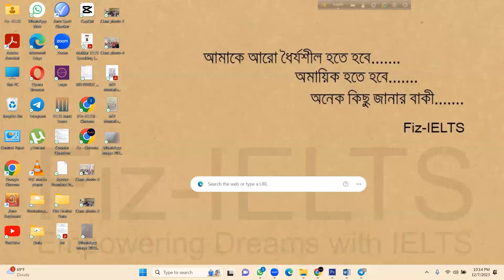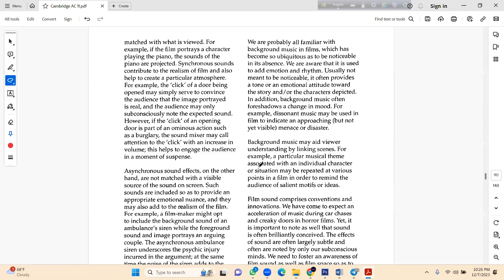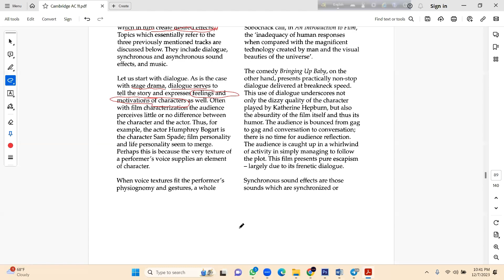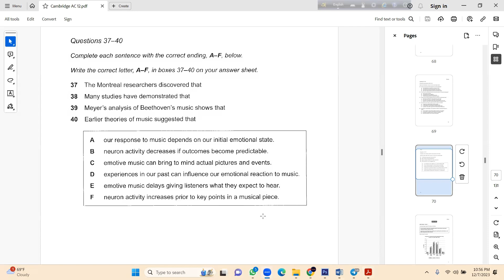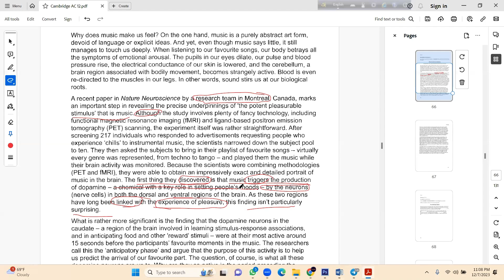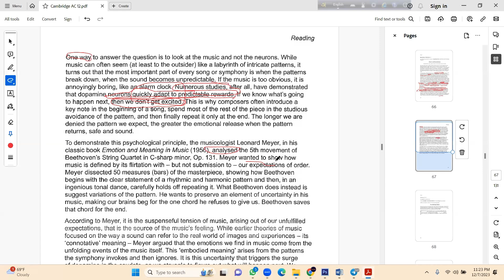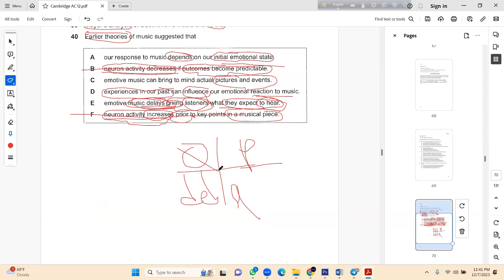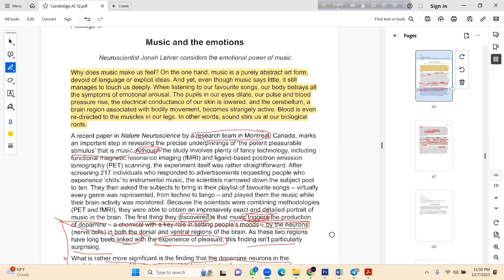Class 18: Complete Sentence/ Ending Tricks and Tips |IELTS Reading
ধৈর্য ধরে লেগে থাকেন, স্বপ্ন একদিন ধরা দিবেই। In-shaa-Allah
🤲🤲 IELTS Full Free Course-full 2 months 🤲🤲
প্রতি রবিবার- মঙ্গলবার -বৃহ:বার, রাত ১০টায়।

আমরা, যাদের English level average/ below average তারা যদি ৩-৪ অথবা ৫-৬ মাস ( লেভেল অনুযায়ী) কষ্ট করি ,এবং সেটা অনেক কঠোর পরিশ্রম (under proper guideline) , এক কথায় নিজের সাথে Challenge নেওয়ার মতো, তাহলে ৬.৫+ Score করা একেবারেই সহজ হয়ে যাবে। দোয়া করবেন, একজন Responsible Mentor হিসেবে আপনাদের পাশে থাকবো, ইনশাআল্লাহ!

জানেনতো, আমরা ফুল ২ মাসের একটা IELTS কোর্স একদম ফ্রিতে আপনাদের জন্য অফার করছি। ক্লাস হয়: রাত ১০ টায়, প্রতি রবিবার- মঙ্গলবার -বৃহ:বার। আমরা ক্লাসগুলো লাইভ রেকর্ড করে সেই ভিডিও গুলা এই চ্যানেলে পোস্ট করে রাখি, আপনি মিস করলেও এখানে পেয়ে যাবেন। সবাই দোয়া করবেন। আর আমাদের চ্যানেলটা আপনার বন্ধুদেরকে জানিয়ে দিবেন।

আর প্রতিনিয়ত ক্লাস আপডেট, সমস্যা শেয়ার করার জন্য গ্রুপে Join হয়েনিন।